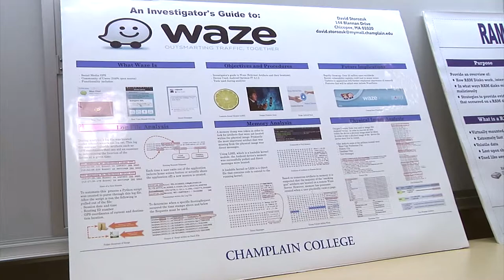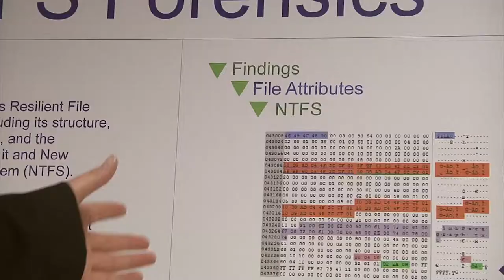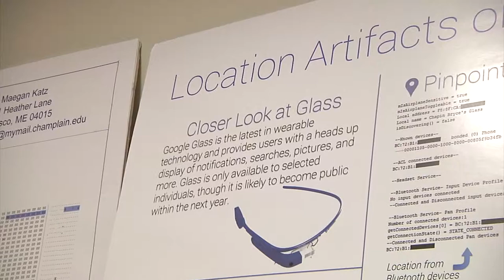Computer & Digital Forensics Capstone | Champlain College